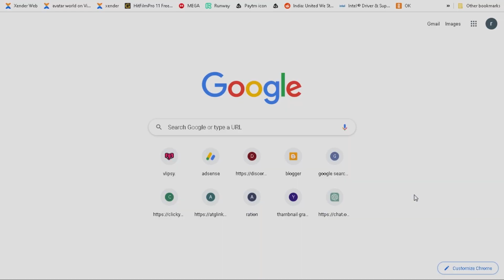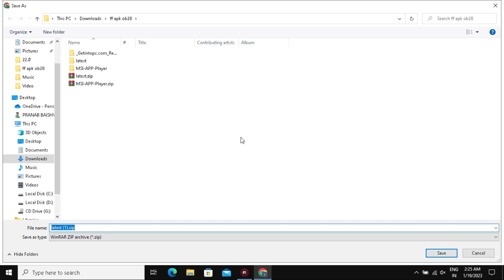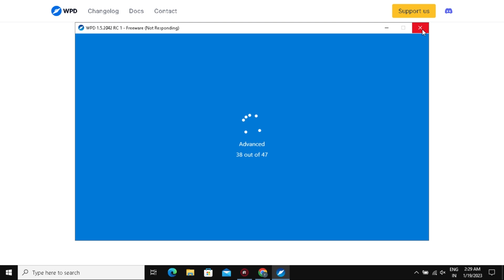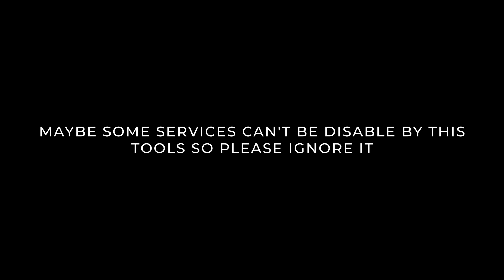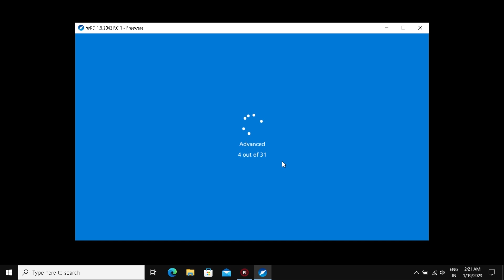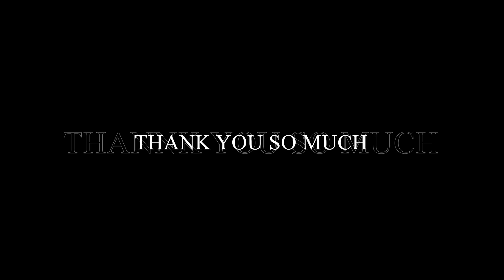GET MORE FPS USING THIS FREE TOOLS ! - HOW TO ENABLE HIGH FPS IN LOW END PC FREE FIRE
HOW TO ENABLE HIGH FPS IN LOW END PC || HOW TO GET MORE FPS IN LOW END PC 2023

PC Specs:-
Processor: Intel(R) Pentium(R) CPU 3825U @ 1.90GHz
Processor Speed: 1900 MHz
Processor Graphics in Use: Intel(R) HD Graphics
Current Resolution: 1366 x 768
Physical Memory: 8105 MB